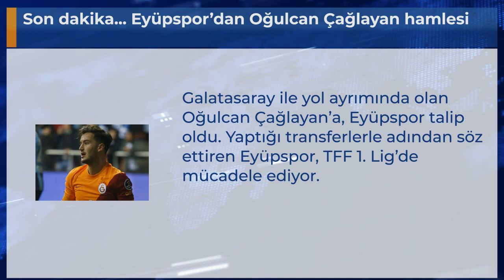Son dakika... Eyüpspor’dan Oğulcan Çağlayan hamlesi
Galatasaray ile yol ayrımında olan Oğulcan Çağlayan’a, Eyüpspor talip oldu. Yaptığı transferlerle adından söz ettiren Eyüpspor, TFF 1. Lig’de mücadele ediyor.